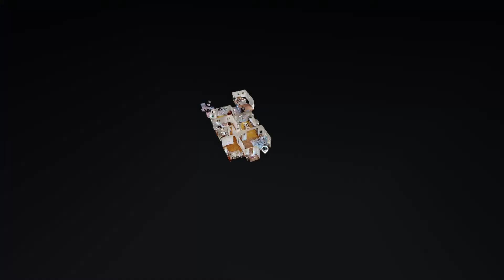8961 Dicks St - West Hollywood CA